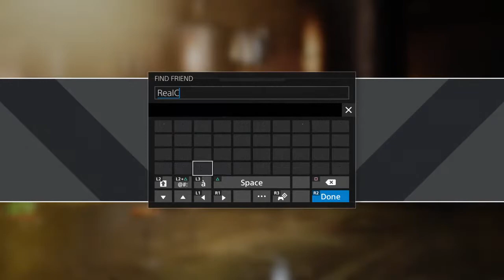Road too 100 subs!!!!!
Live stream with friends